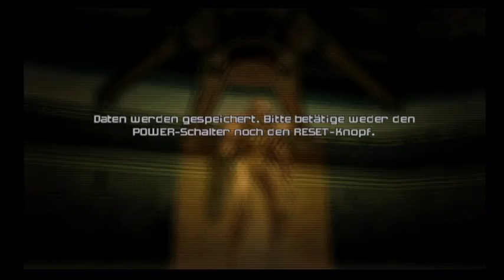Let's Play: Metroid Prime 2 Echoes 100% #43 (Schlüssel zum Himmelstempel)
Game:
~ Metroid Prime 2 Echoes (Prime Trilogy)
Platform:
~ Wii
Mitspieler:
~ Black-Link
~ Kochinator (Co-Kommentar)